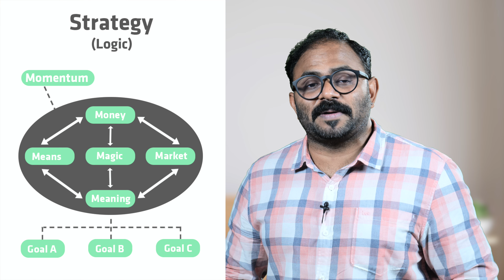സ്ട്രാറ്റജിയും പ്ലാനിങ്ങും ഒന്നാണോ | Differences between Planning and Strategy.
Navigating the Variances between Planning and Strategy! 🌐🚀 Dive into the dynamic distinctions that set Planning and Strategy apart. 📈🔍 Discover how strategic thinking shapes long-term goals, while meticulous planning paves the way for seamless execution. 🗺️💡 Join us on a journey of business brilliance as we dissect the nuances between these two pillars of organizational success. 🏛️✨ Elevate your understanding and master the art of effective decision-making. 🚀🔒 PlanningVsStrategy BusinessSuccess StrategicThinking"